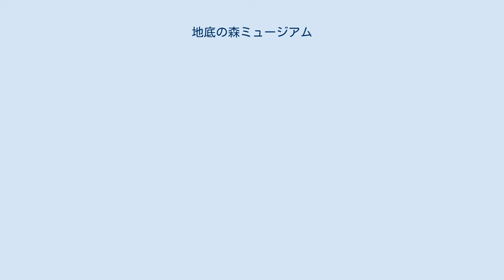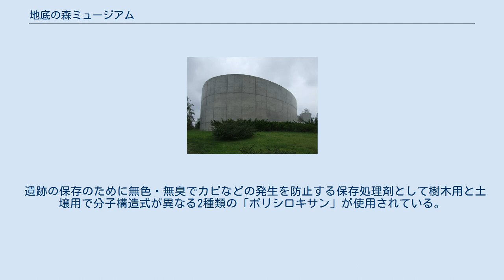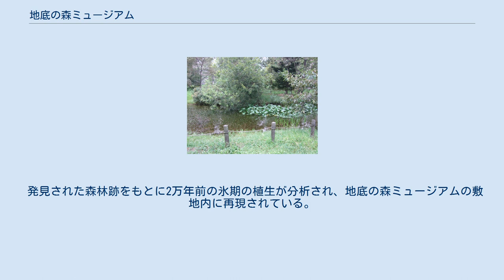地底の森ミュージアム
地底の森ミュージアム（ちていのもりミュージアム）は、宮城県仙台市太白区の長町副都心に位置する歴史博物館。
正式名称は仙台市富沢遺跡保存館。
富沢遺跡の遺構や遺物を展示・公開している。
 1988年（昭和63年）に行なわれた仙台市南部の富沢遺跡内の仙台市立長町南小学校建設予定地における予備調査である富沢遺跡第30次発掘調査において、2万年前の森林の跡および旧石器人のキャンプ跡が発見された。
 これは人類と自然の関係が遺跡となっている世界的にも貴重な発見であったために、小学校の建設地は変更され遺跡の保存･公開を検討されることとなった。
翌年には基本構想策定委員会が設けられ、生涯学習活動を基本方針の1つとした考古系総合博物館の建設の基本構想が策定された。
 1996年（平成8年）11月2日に来館者スペースの80%を遺跡の公開・展示のためのスペースが占めている遺跡博物館としての性格をもった地底の森ミュージアム（仙台市富沢遺跡保存館）が開館した。
総合博物館ではなく遺跡保存館となった点に当初の構想からの変更がなされているが、博物館の基本的な性格として生涯学習活動の積極的な推進が盛り込まれる点などに基本構想からの継承が見られる。
 屋内展示施設 氷河期の森 敷地面積は14263m2で、樹木跡や焚き木跡、化石などを展示する「屋内展示施設」と、氷期の植生を再現した屋外展示施設の「氷河期の森」からなっている。
 建物面積1196m2、延べ床面積2743m2で地上1階、地下1階の鉄骨鉄筋コンクリート造の建造物。
施設内で遺跡を発掘された状態で展示するために地下階に床を設置しない一方で、遺跡に地下水が浸入することを防ぐために厚さ80cmの外壁を地下20mの深さまで築くなど特殊な建築土木工法が用いられている。
 遺跡の保存のために無色・無臭でカビなどの発生を防止する保存処理剤として樹木用と土壌用で分子構造式が異なる2種類の「ポリシロキサン」が使用されている。
 発見された森林跡をもとに2万年前の氷期の植生が分析され、地底の森ミュージアムの敷地内に再現されている。